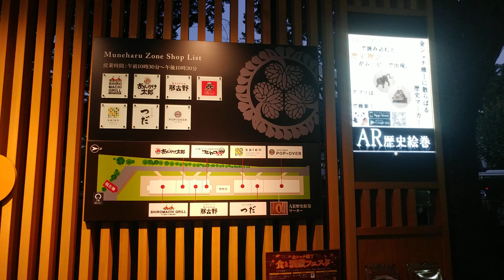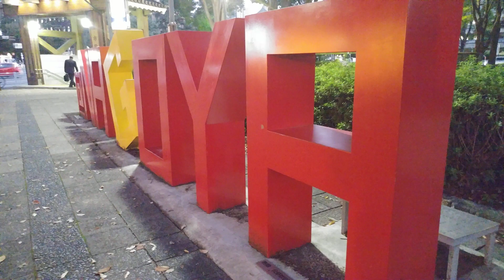「＠ＮＡＧＯＹＡ」インスタ映えする新たな観光スポット 名古屋・金シャチ横丁にオブジェ 2020 .10.12